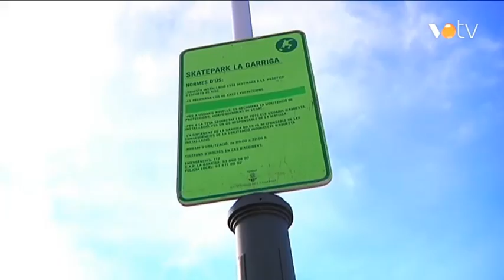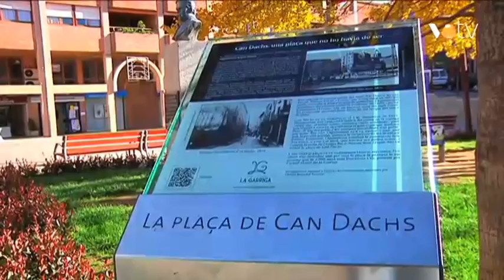VOTV - Alcaldes. Balanç 2014. La Garriga